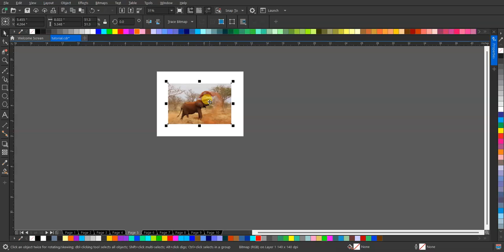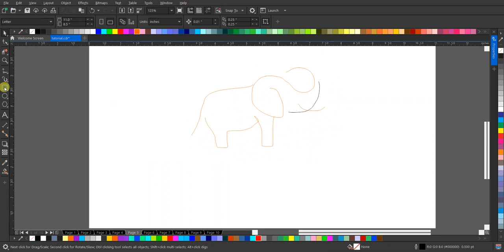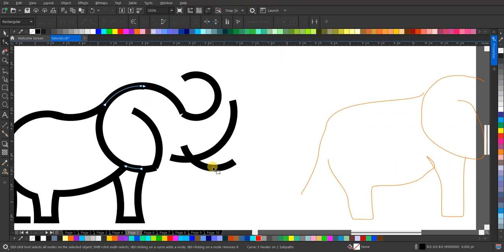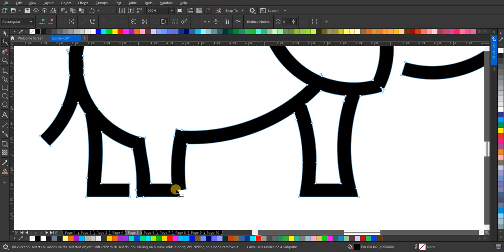Mengagumkan! Desain Logo Lineart Gajah Tanpa Suara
Dalam video ini, kita akan menyaksikan proses kreatif pembuatan desain logo lineart yang menggambarkan keanggunan dan kekuatan gajah. Tanpa suara, Anda akan diajak untuk menyaksikan transformasi dari garis-garis sederhana menjadi sebuah karya seni yang memukau.